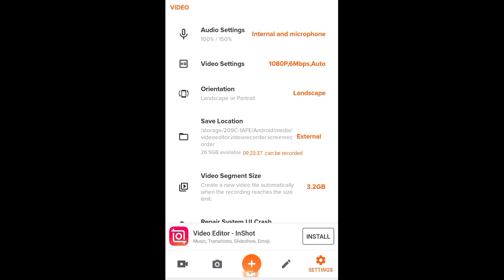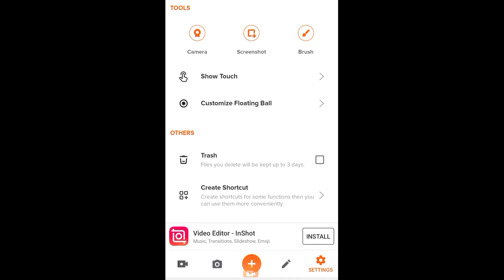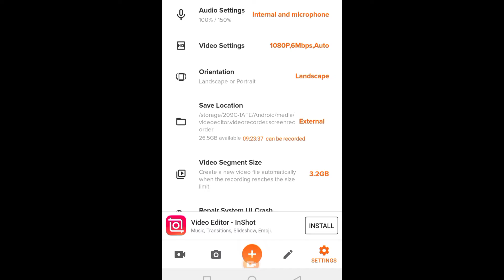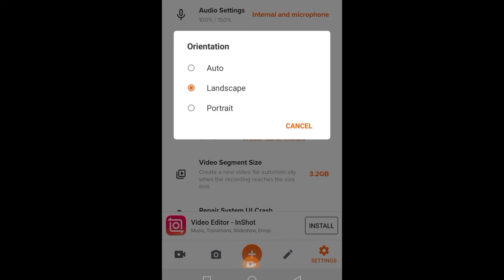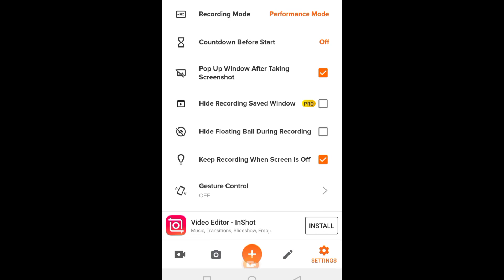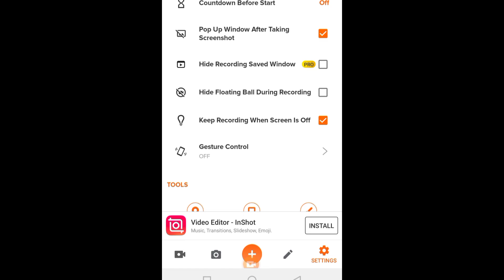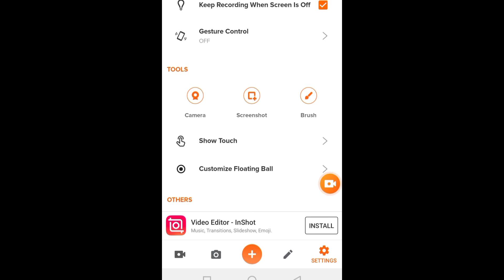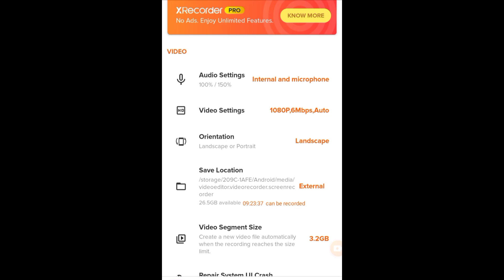Screen Recorder For Low & High Device's Best Recorder for Pubg Mobile And Pubg Lite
."PUBG LITE SHORT VIDES COLLECTION".

How To Make 1v2 and 1v4 In pubg mobail lite. (Tips and tricks by Umair G

."PUBG LITE LONG VIDEOS COLLECTION".

. "VLOGGING VIDEOS COLLECTION".